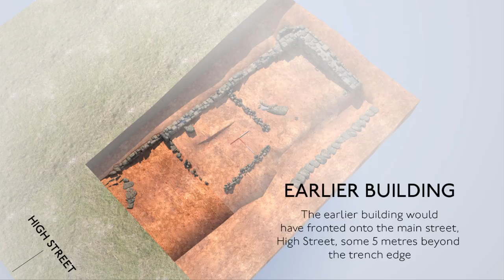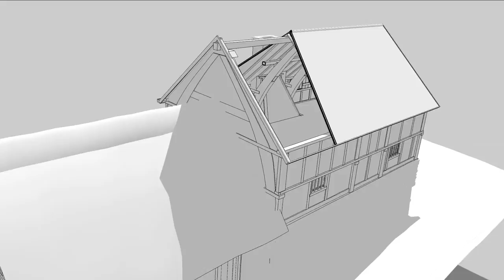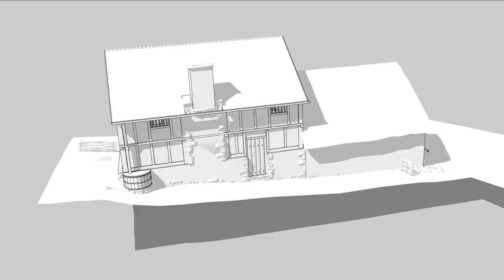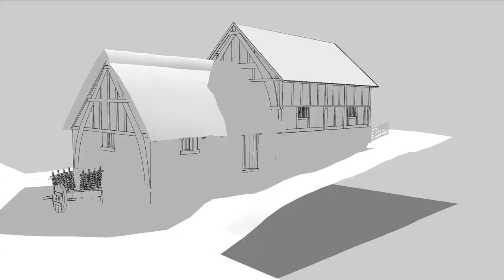The 'Norman' House 2014 – Bristol Dig Berkeley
The reconstruction of part of excavations at Berkeley, Gloucestershire. Bristol University has been excavating at Berkeley for almost 10 years looking for early Christianity, and the development of a medieval village from the Norman conquest.

The earliest phase of this building could date back as far as the 1100's AD when Robert Fitzharding, the decedent of the current Berkeley family, laid out the town. It seems to have been extended at some point and eventually demolished/burnt down sometime after the 1500s.

This was originally uploaded on the Hive Guild's Youtube page, which is now Archaeology3D.

Learn more about the excavation online at Bristol Dig Berkeley

3D Archaeology that engages.

Archaeological3D is the work of a postgraduate researcher from the University of Bristol. Focusing on the use of 3D modelling software to reconstruct archaeological sites.

Each model is designed to aid directly in research and communication. This begins to step away from the artistic to the visual representations whilst avoiding compromising on archaeological theory and methodology.

Archaeology3D